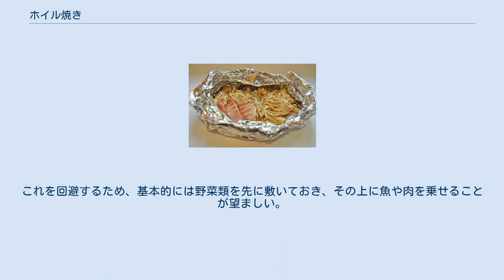ホイル焼き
キノコとベーコンのホイル焼き ホイル焼き（ホイルやき）は、日本料理および西洋料理の調理法。
その名の通り、アルミホイルで食材を包んで蒸し焼きにするものであり、ホイル蒸し（ホイルむし）と呼ばれることもある。
主に魚介類、または肉の調理に使われる技法である。
 日本料理の奉書焼き（和紙包み焼き）やフランス料理のアン・パピヨートなど、食材を紙に包んで蒸し焼きにする料理法は昔から存在した。
この紙をアルミホイルで代用した調理法がホイル焼きである。
紙に比べてアルミホイルは折り曲げて封がしやすく、不燃性などの利点がある。
 ホイル焼きにされる主な食材として、サケ、マス、タラなどの白身魚や、鶏肉などがある。
また、シメジ、マイタケ、エノキタケなどのキノコ類や、ジャガイモ、タマネギ、キャベツなどの野菜や山菜を魚などと一緒に包むことも多い。
 食材を適当な大きさに切り、広げたアルミホイルの上へ乗せた後、塩、コショウなどの調味料をかけておく。
味付けは醤油、味噌、料理酒、バターなどが基本であり、好みによって配分は異なる。
また、料理酒の代わりに白ワインが使われることもある。
 アルミホイルで食材をふんわりと包み込み、蒸気を逃がさないようにしっかりと合わせ目を閉じる。
これをフライパンやオーブンなどで蒸し焼きにするが、電子レンジでの調理は危険なため（マイクロ波によってアルミホイルから火花が生じ、やがて発火元となるため）に避けるべきである。
また、フライパンを使用する際には水を張ることもある。
 焼き上がりに要する時間は食材や使用する調理器具によって異なるが、大体10分から15分程度であることが多い。
焼き上がった後はアルミホイルで包んだままの状態で皿に乗せ、熱いうちにポン酢などをかけて供する。
その際、レモンなどの柑橘類の輪切りを添えることも多い。
 アルミホイルに食材を乗せる際、注意するべき点は魚や肉をそのまま乗せないことである。
これは魚や肉をアルミホイルと密着させてしまうと、焼いている最中にアルミホイルが破れやすくなるためである。
これを回避するため、基本的には野菜類を先に敷いておき、その上に魚や肉を乗せることが望ましい。